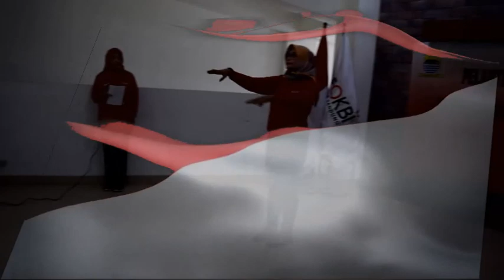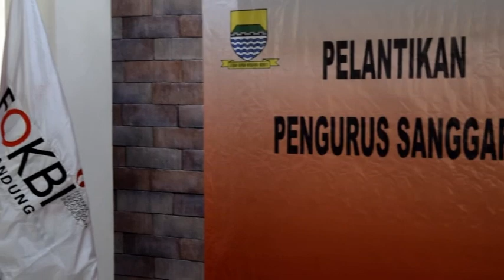Ketua FOKBI Bandung Tri Nurseptari, SH lantik 9 pengurus sanggar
DPC FOKBI Kota Bandung melantik 9 sanggar, lainnya menyusul. Semuanya persiapkan para atlit untuk kejuaraan nasional di Bali.